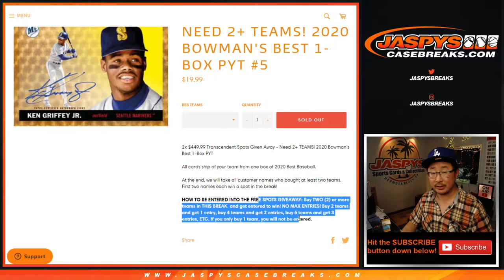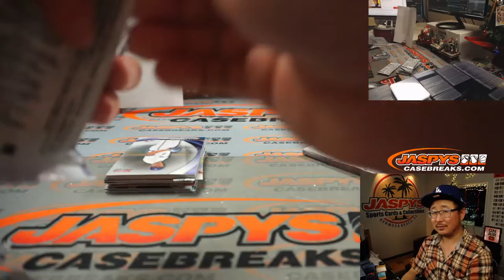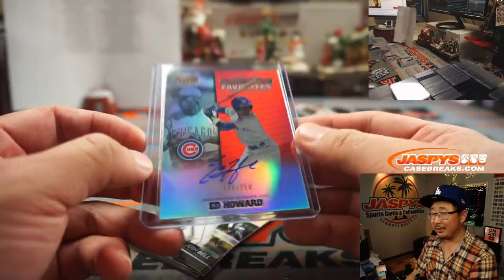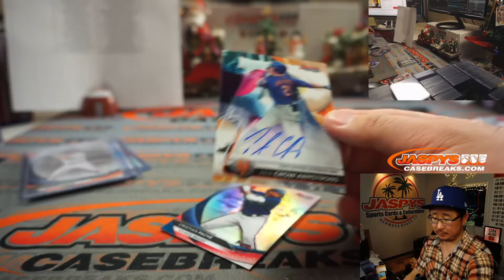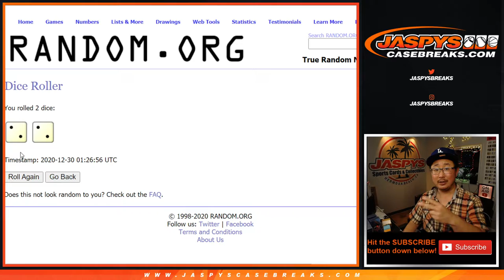Tu, 12.29.20 || 1Box PYT #5 || 2020 Bowman's Best MLB